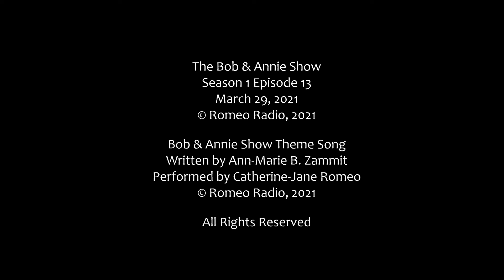Romeo Radio "Blue Hair Special With a Side of Shrimp" (March 29, 2021) S1E13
On this episode of The Bob & Annie Show, the return of "This is the part where I get mad at you" as Annie talks about the pet peeve Bob commits, which was the inspiration for a short play Annie wrote. Shout out to our friends at Tiny_Theatre for reading Annie's play.